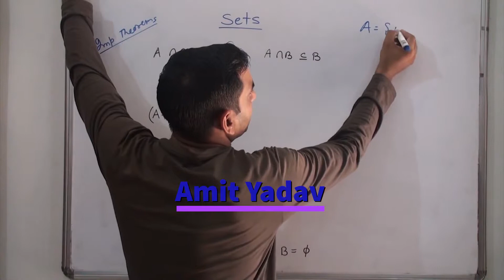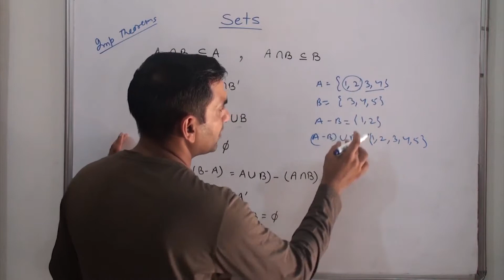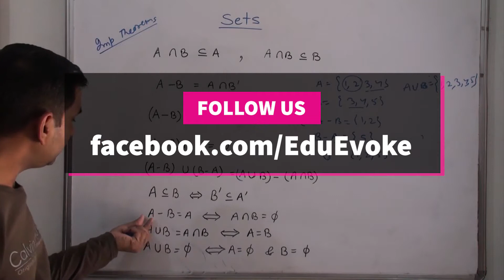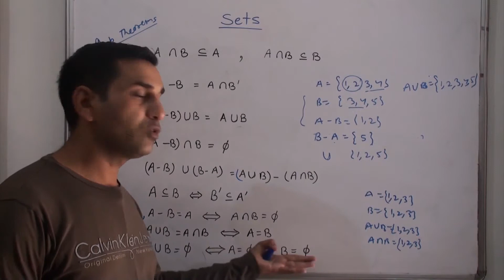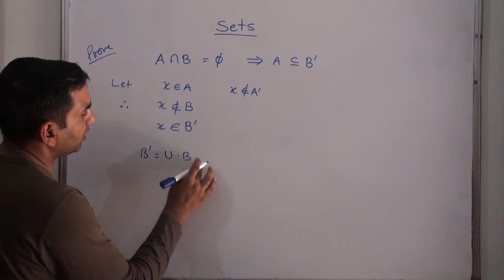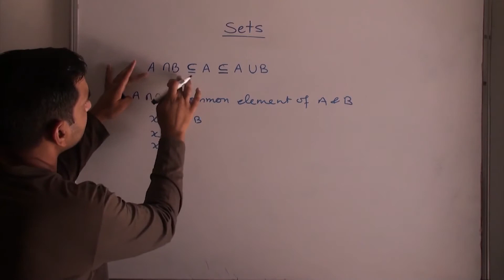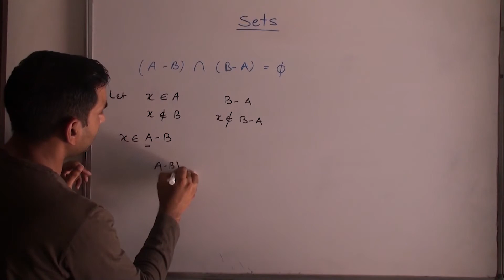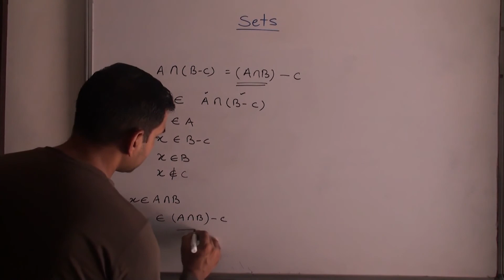Sets Part 3 || Class 11 Mathematics || Explained in Hindi